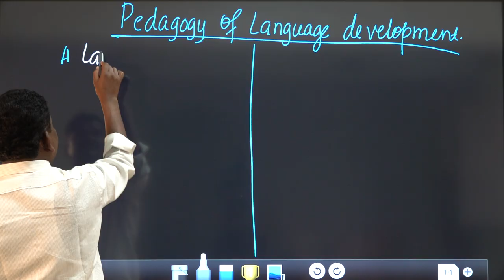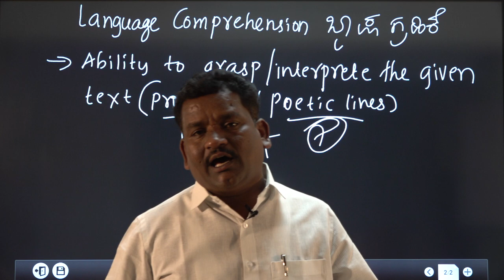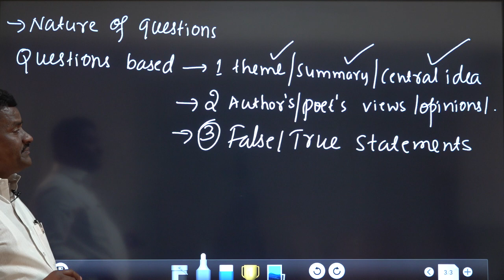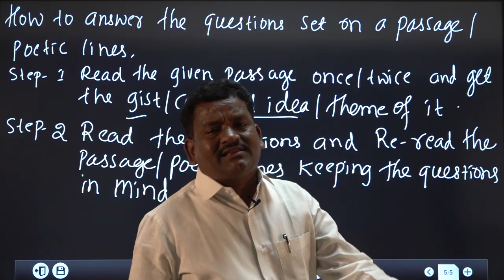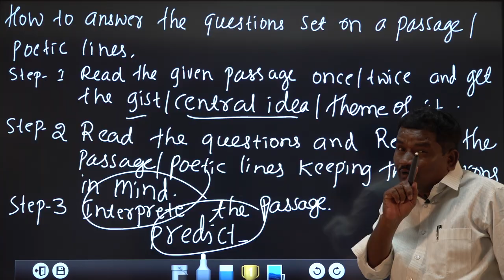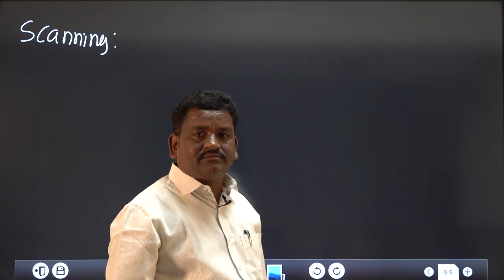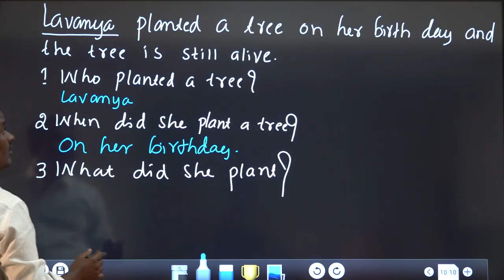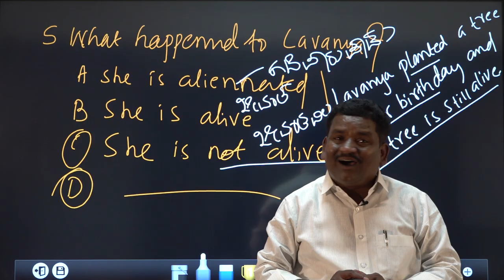English Pedagogy Part-1,TET Special Quick Glance, By Chandrashekar Pujari